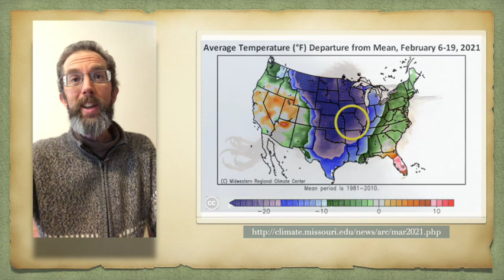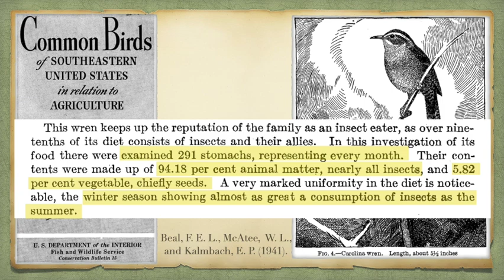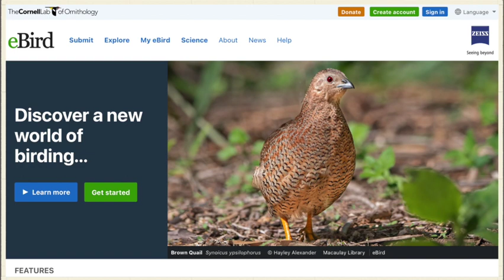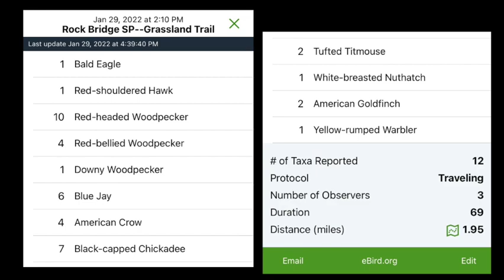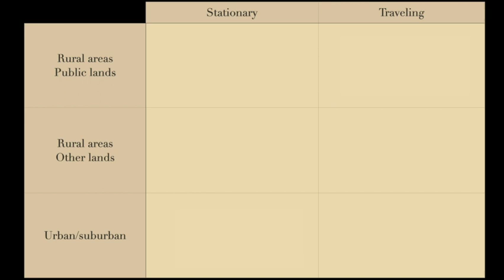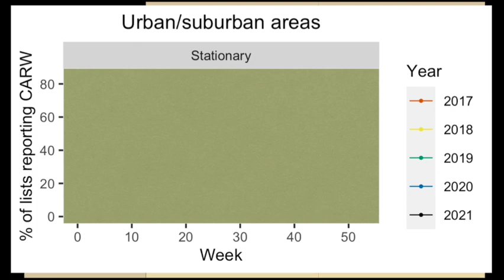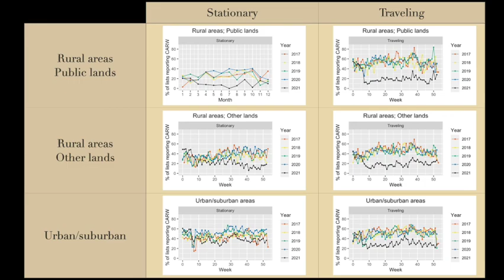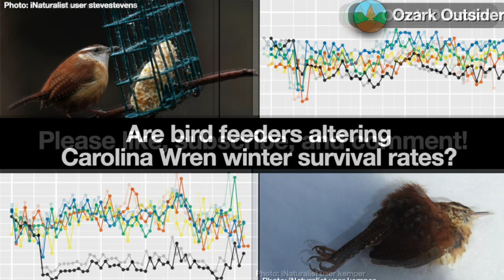Are bird feeders altering Carolina Wren winter survival rates?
Although Carolina Wrens are natural insectivores, abundant bird-feeders in urban/suburban areas may be altering their diets and providing more winter resilience. Is this a good thing? Here we use citizen-science eBird data to explore the possible effects of feeders on Carolina Wren populations following a brutal two-week Polar Vortex cold spell that struck Missouri in mid-February 2021.

Acknowledgements & links:

eBird Basic Dataset. Version: EBD_relDec-2021. Cornell Lab of Ornithology, Ithaca, New York. Dec 2021.

Wrens on the edge: feeders predict Carolina wren Thryothorus ludovicianus abundance at the northern edge of their range:

How do Carolina Wrens survive New England winters?

Thank you to the iNaturalist observers who made these available!

Music: Ozark Outsider theme, sample from Rubythroat Reel (written and performed by Eric Reuter on hammered dulcimer)